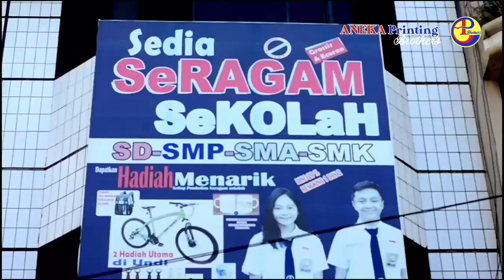FOOTBALL EVERYWHERE // NEYMAR KECIL DI GUDANG LELANG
SEPAKBOLA MEMANG BISA DIMANA SAJA tak mengenal waktu dan tempat, seperti anak anak di pelelangan ikan teluk betung bandar lampung bisa bermain bola si sela sela kesibukan gudang lelang yang beraktifitas di sore hari makanya siang bisa isa digunakan untuk bermain bola smabil menunggu sore hari saksikan terus fooball everywhere hanya di all satar bandar lampung .